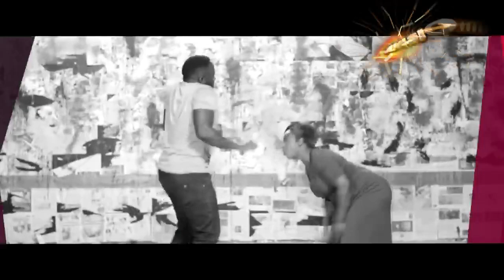KTV Mix 4 (Afrobeat, Naija, Kenyan, Bongo, Ugandan, Kapuka)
to download or listen to more mixes!